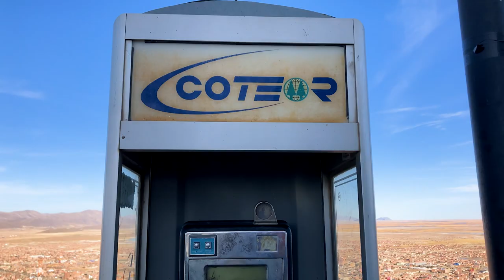No estábamos NADA preparados para viajar a BOLIVIA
Primer día en Bolivia. Empezamos con pequeños problemas por falta de preparación por nuestra parte. Terminamos descubriendo lugares hermosos llenos de historia y la inmensidad de la ciudad de Oruro.

Song: Into The Wild
Music composed and recorded by Oak Studios.